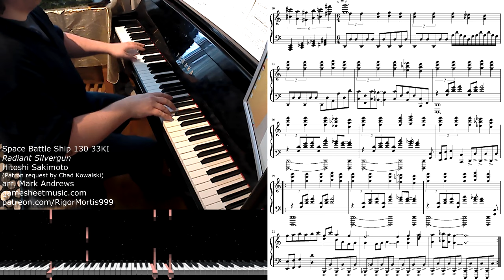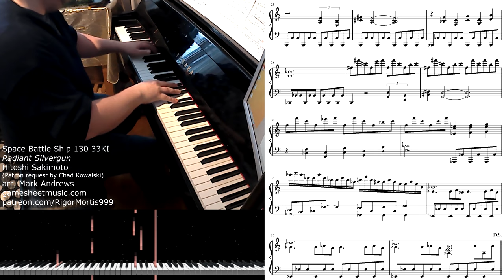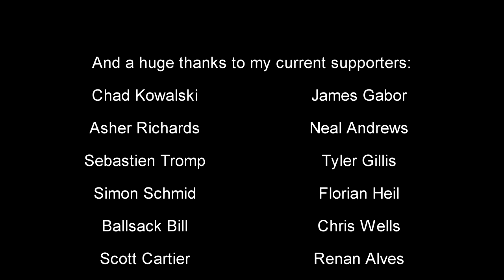Radiant Silvergun - Space Battle Ship 130 33KI (with sheets)